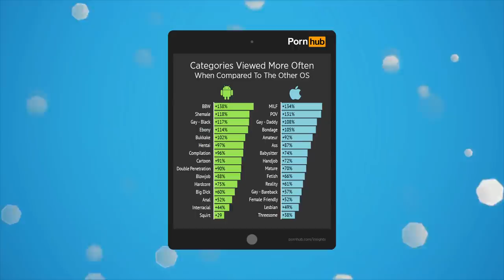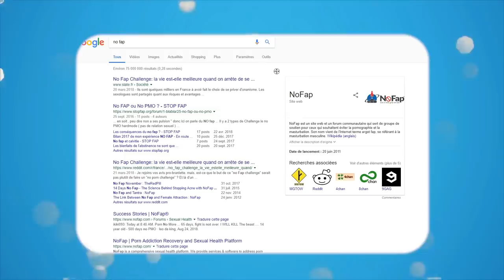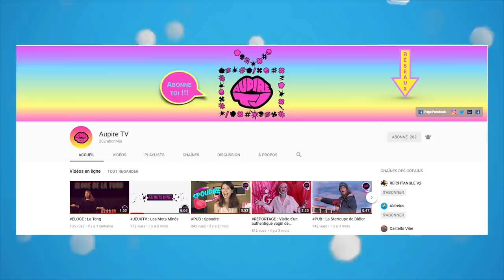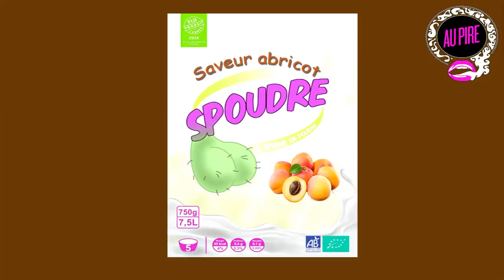Pourquoi le NO FAP challenge ?